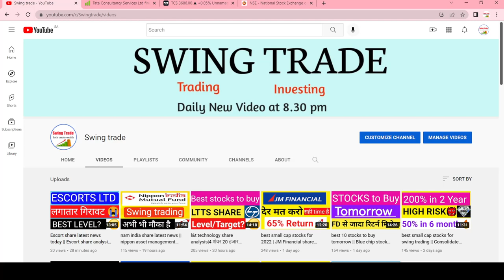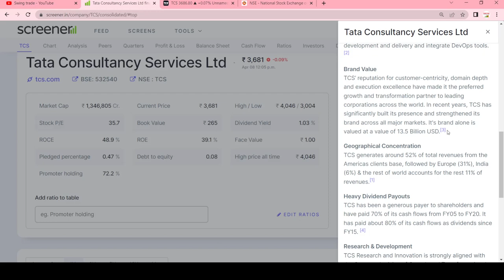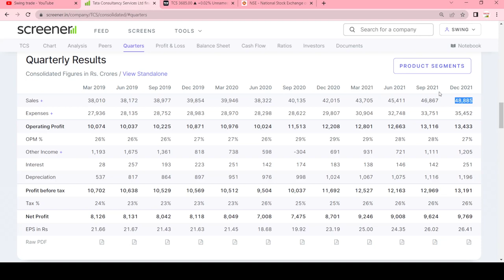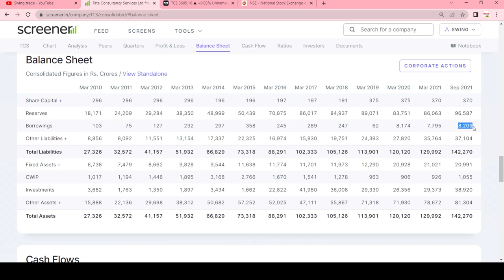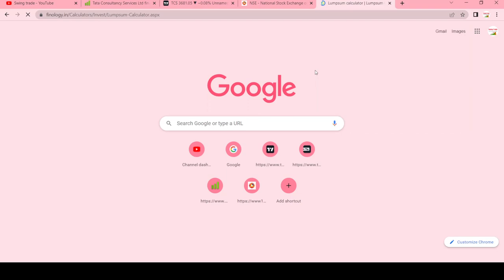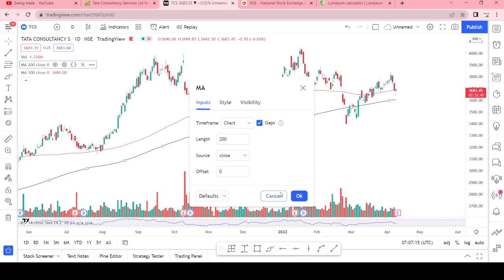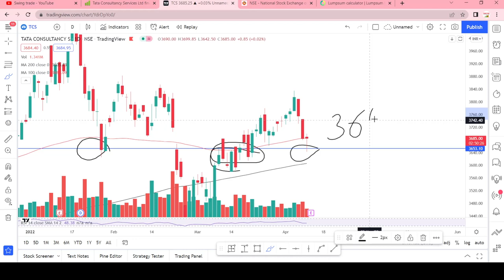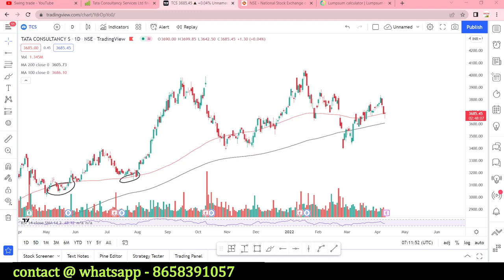best stocks to buy now || tcs share chart analysis || best stocks for long term || Multibagger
tcs share news today
tcs buyback 2022

Multibagger,
Positional Trading
Technical Analysis
swingtrade
swingtradesks